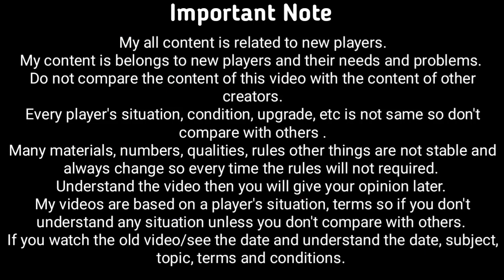Kingo Epic Quest | The Fate of Mankind MFF | Part 1 | Marvel Future Fight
1. Kingo Epic Quest | The Fate of Mankind MFF | Part 1 | Marvel Future Fight
2.
3.
4.
5.
6.